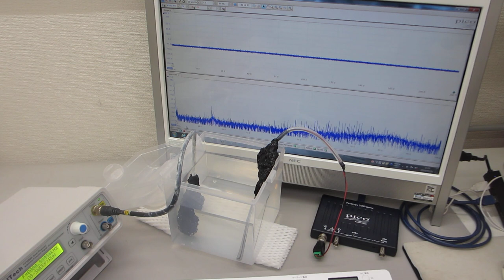メガヘルツ超音波の伝搬状態を測定・解析・評価する実験（超音波システム研究所）